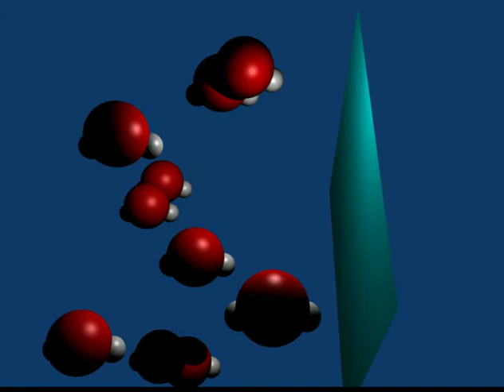H2O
Practice water molecule animation using the particle emitter in Blender 2.49.